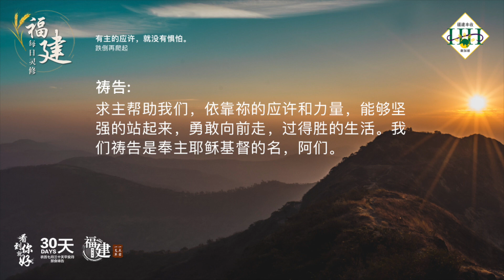福建每日灵修 | 09-01-2023 | Hokkien Daily Devotion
有主的应许，就没有惧怕。
跌倒再爬起

经文:
诗篇 91:2
我要论到耶和华说，祂是我的避难所，是我的山寨、是我的上帝，是我所倚靠的。

故事:
有一位老教授，有一次到某一个大学演讲。当校长引导他走向讲台时，可能因通道路滑，不小心跌了一跤。这时全场的学生哄堂大笑，使得校长和老师都尴尬不堪。但是那位教授却不要紧不慌不忙的爬起来。拍拍着灰尘整理衣服，接下来便坦然的说道：「人生就是这样，跌倒了再爬起来，再跌倒再爬起来。」这段的开讲现身说法，深深感动了听众，也发挥了他精彩演讲的精神。

默想:
弟兄姐妹，此时你是不是面对着一些失败？或是被人打击，摔倒在地，受了重伤呢？在软弱中要将这些感觉跟主说。求祂来安慰你的心，让祂的手牵着你的手。求主赐你勇气，在挣扎中再一次站起来。

祷告:
亲爱的天父，我们感谢祢赐给我们的应许。祢是我们的避难所和山寨，是我们随时的帮助。在我们的人生的道路上，常常都会遇到许多挫折和苦难，失败和痛苦，使我们跌倒，灰心丧胆。求主帮助我们，依靠祢的应许和力量，能够坚强的站起来，勇敢向前走，过得胜的生活。我们祷告是奉主耶稣基督的名，阿们。

(参考资料: 心灵驿站第41页)